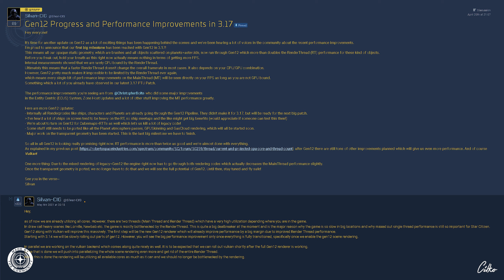STAR CITIZEN #190 | VERSE NEWS | GEN12 UPDATE & MEHR | Deutsch/German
[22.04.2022] Themen in der heutigen Episode:

• Star Citizen Alpha 3.16.1 LIVE
• Star Citizen Alpha 3.17 für alle Backer öffen

00:00 Intro

00:45 Kurz & Knackig

03:46 Gen12 Progress and Performance Improvements in 3.17

13:37 Star Citizen Live: Actor Feature Team Q&A [Übersetzt]

Viele Spaß...